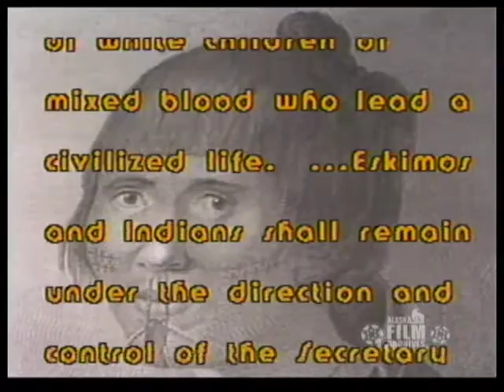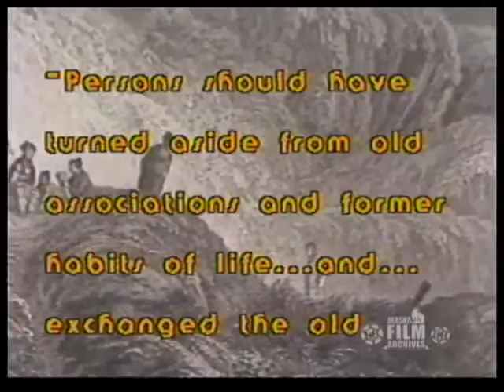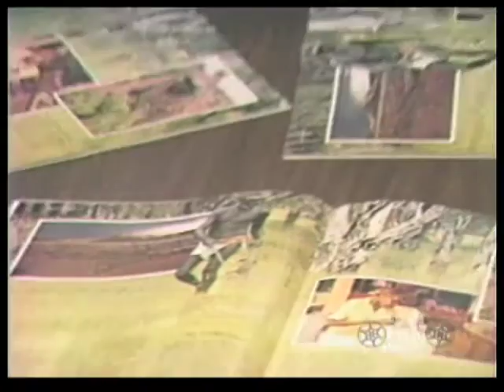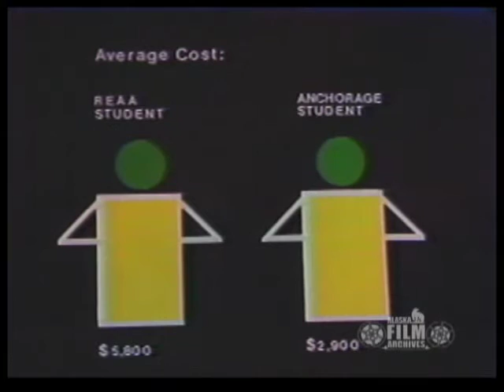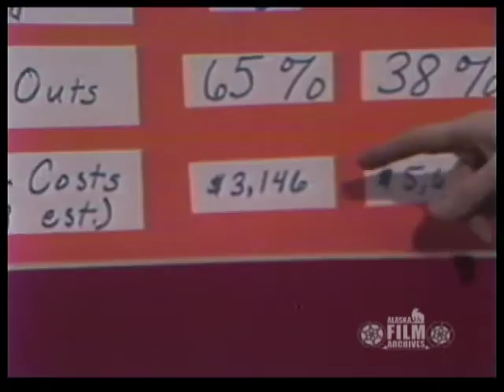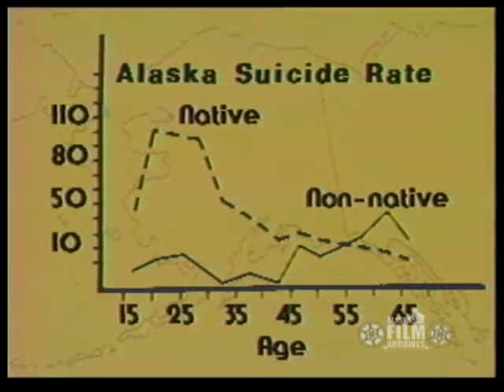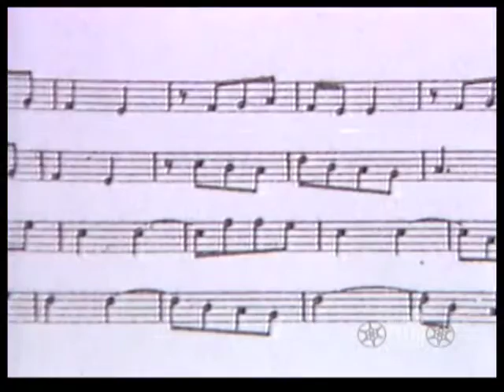Reading and Writing in Rural Alaska (1979)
Excerpt from Alaska Review 36. In this segment, Alaska Review reports on the challenges facing Alaska's rural communities, and how the Molly Hootch lawsuit changed education in rural Alaska by arguing that students be able to attend high school in their home villages. Those interviewed include: Molly Hootch of Emmonak; Marshall Lind, commissioner of the Alaska Department of Education; Don Smith, Anchorage assemblyman; Alfred Karmun of Deering; Katherine Mills and Ida Kadashan of Hoonah; unidentified Mt. Edgecumbe High School students; George White, superintendent of the Northwest Arctic School District; unidentified schoolchild; Calvin Moto of Deering; Dr. Judith Kleinfeld of Fairbanks, with the University of Alaska; Dr. Ray Barnhardt of Fairbanks, with the University of Alaska; Marty Zelonky, assistant administrator of the Northwest Arctic School District; Katherine McNamara of McGrath, educator; Enoch Adams of Kivalina, member of the School Board Advisory Committee; Calvin Baker, principal of the Kivalina School; Lowell Sage, Jr., student; and David Watkins, teacher. Program contains views of Emmonak, Kodiak, Mt. Edgecumbe High School in Sitka, Deering High School, the Kivalina School, and drawings and photos and films of early village life and schools in Alaska. (Sound/Color/U-matic videotape).